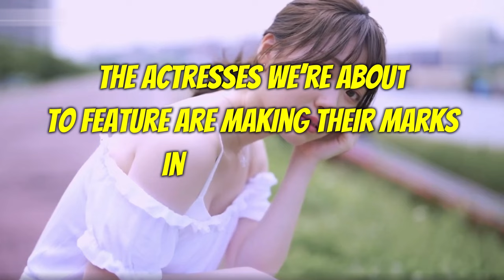Prettiest & Cutest TEEN Japan Pstars/⩑⩒ Actresses 2024 | Part 2 | COMPLETE SERIES | MAN EYES VERSION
Here we are with Part 2 of our series. The actresses we’re about to feature are making their marks in the world of Japanese entertainment, some of them dominating both film and social media! From models to YouTubers, these talented young women bring a blend of charm, beauty, and versatility to the screen.

Please also check our playlist to make it easier for you to find your favorite star

MAN EYES will present information about beautiful, successful & talented Asian women from various professions (especially professions rarely published).
We will summarize information on several great women into a Short Documentary Video.

The main purpose of this channel is purely to bring positive values & as an appreciation for their hard work in their career, persistence, consistency, effort, passion, achievement, biography, beauty & talent to achieve success & happiness.

All videos are created using after effects, photoshop & real human voice.
Visual material is only used to support information/narrative/context & positive values.

If you have any questions, requests, business or complaints.

NOTE :
- All Short Documentary type content provided by this channel is meant purely for bringing Information, Education, Inspiration, Motivation, and entertainment purposes only.

Thanks,
Best Regards
MAN EYES